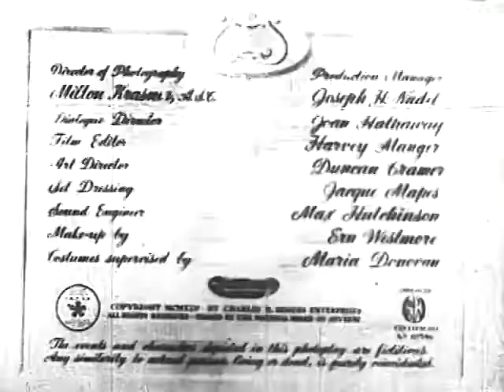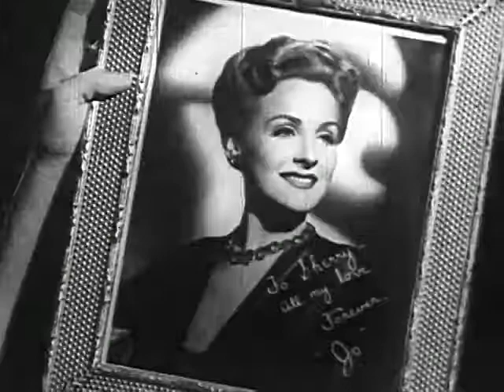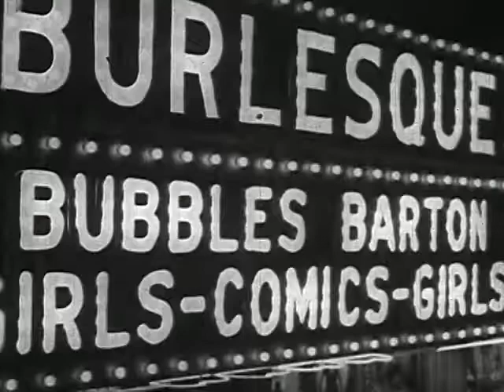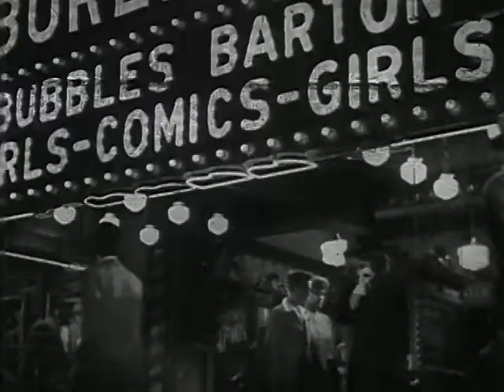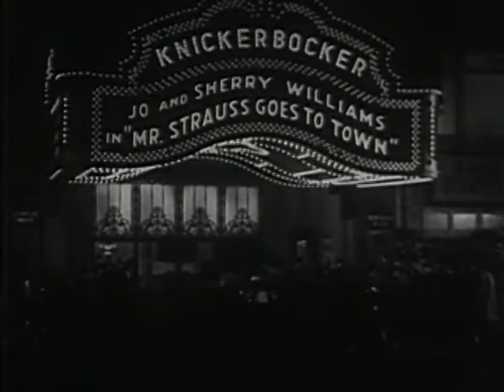Delightfully Dangerous| Starring Jane Powell| Ralph Bellamy| Constance Moore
Teenage singer Cheryl Williams (Jane Powell) tries hard to to prove to her classmates that her older sister, Josephine (Constance Moore), is really the Broadway actress she claims to be. Believing Josephine's fabricated stories, Cheryl is crushed to discover her sister is actually a performer in a bawdy burlesque house. But, when the siblings meet theatrical impresario Arthur Hale (Ralph Bellamy), he promises to make them both stars, and falls for Josephine in the process.

Directed by Arthur Lubin| Produced by Charles R. Rogers| Written by Walter DeLeon| Arthur Phillips| Based on story by Irving Phillips| Frank Tashlin| Edward Verdier| Starring Jane Powell| Ralph Bellamy| Constance Moore| Music by Morton Gould| Cinematography Milton R. Krasner| Edited by Harvey Manger| Distributed by United Artists| Release date March 31, 1945| Running time 92 minutes| Country United States| LanguageEnglish